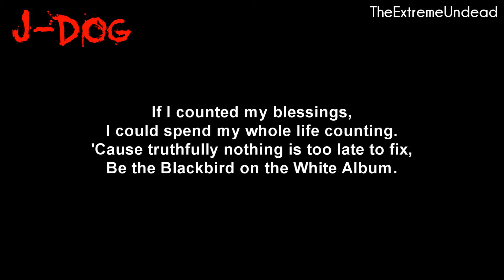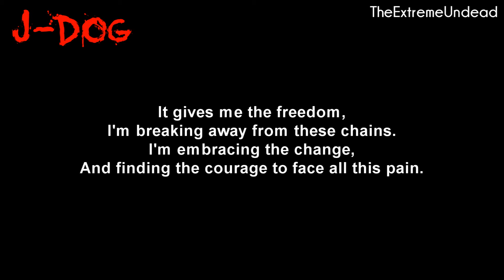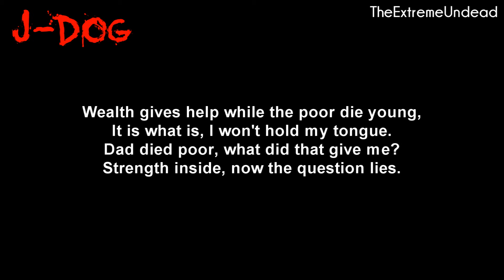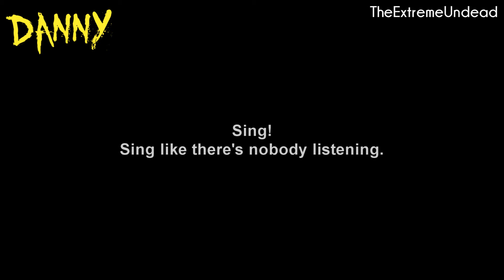Hollywood Undead - Nobody's Watching [Lyrics Video]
Artist : Hollywood Undead
Song : Nobody's Watching
Album : Five
Label : Warmer Music Group